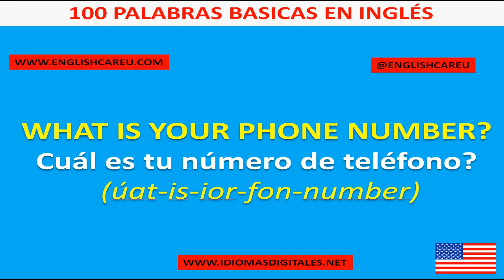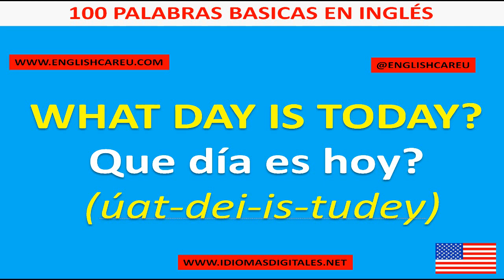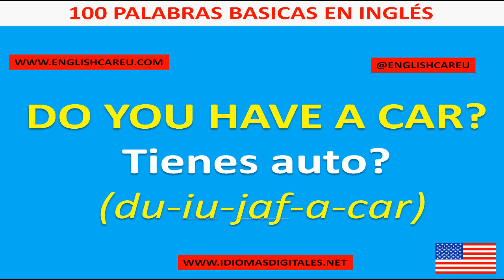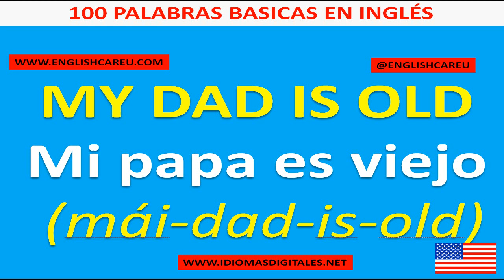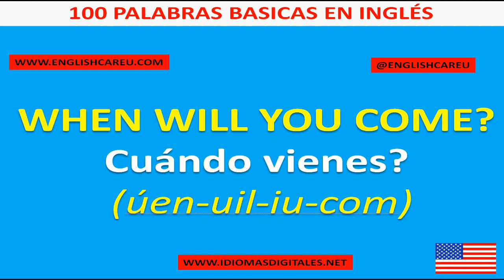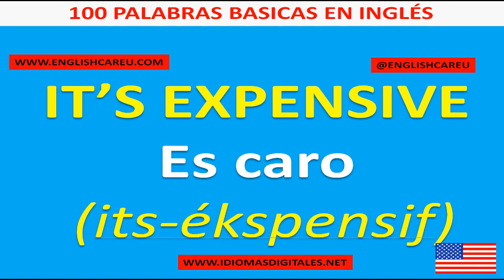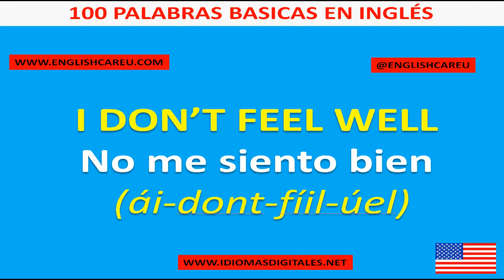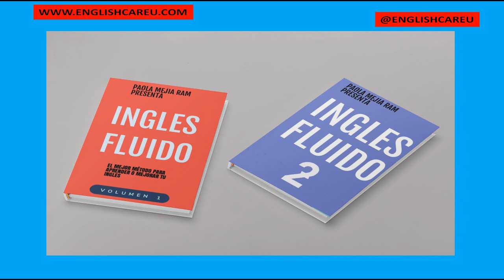Frases para un ingles fluido 3